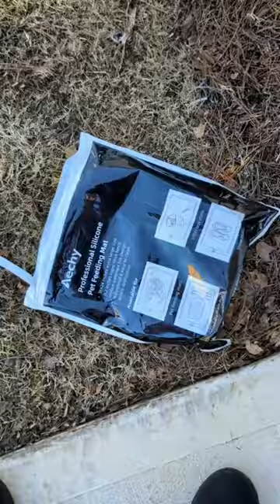He makes the trash bin look like a toy 😂